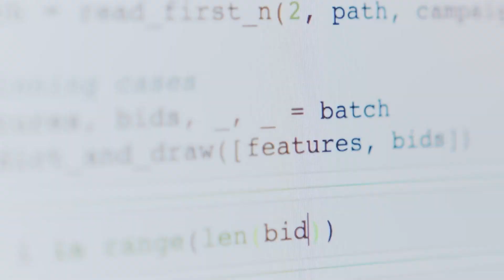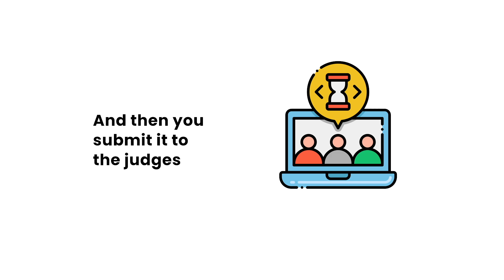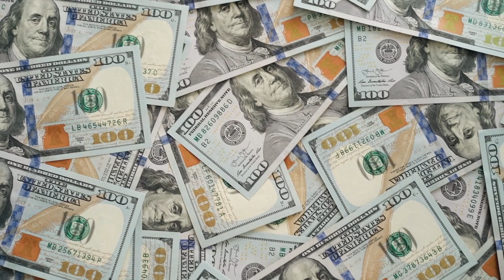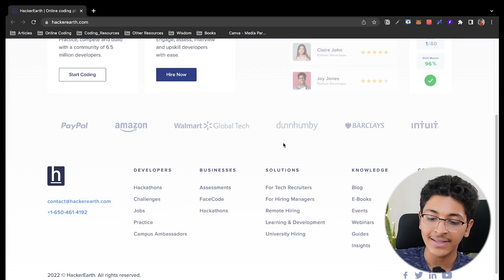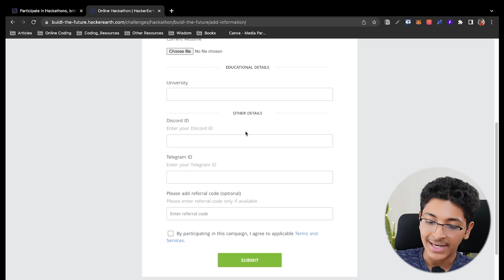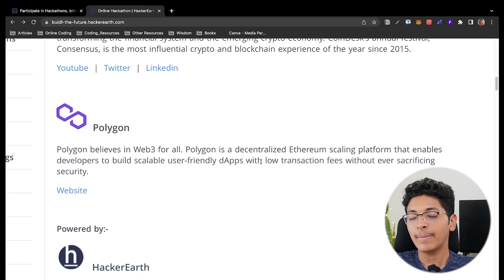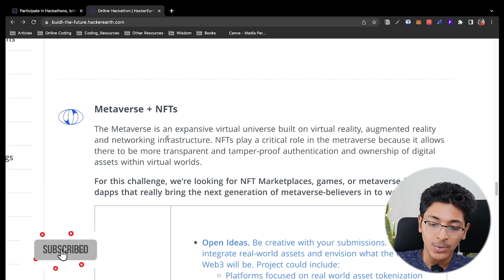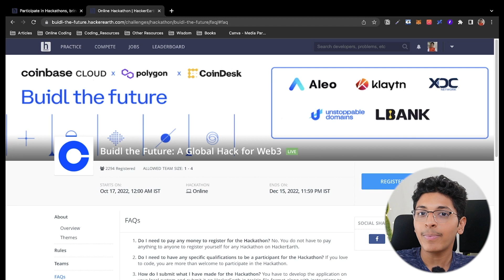How to Become a 10X Developer?[Try this Secret Trick]🔥 | Ishan Sharma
3 Books You Should Read

✨ Tags ✨
ishan sharma,Automation,coding,tech,programming,productivity,programming motivation,code motivation,no motivation to code,programming motivation video,computer programming inspiration,motivation to learn programming,how to learn to code,how to learn to code for beginners,how to learn to code fast,how to learn to code quickly

✨ Hashtags ✨